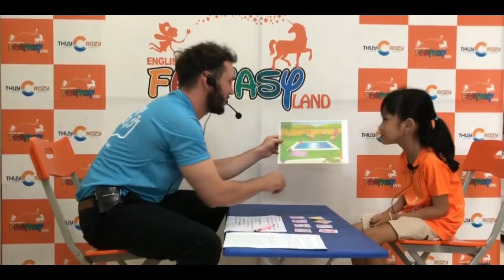25.09.2022 - MARY - STARTERS SPEAKING TEST